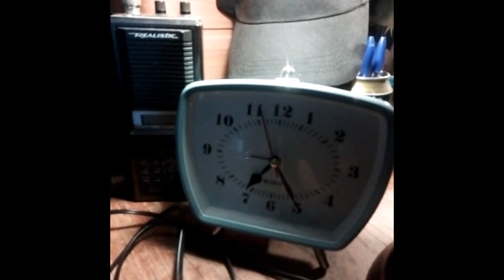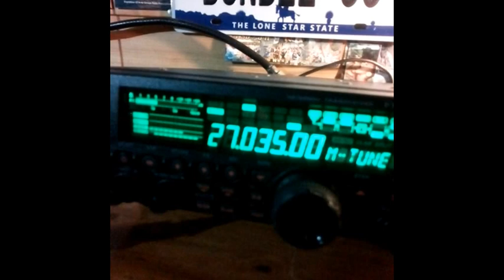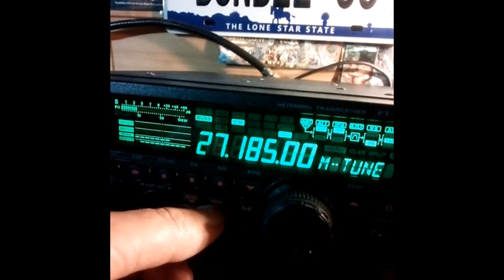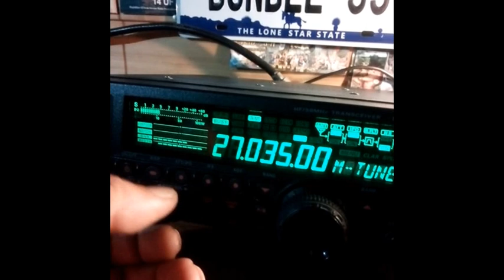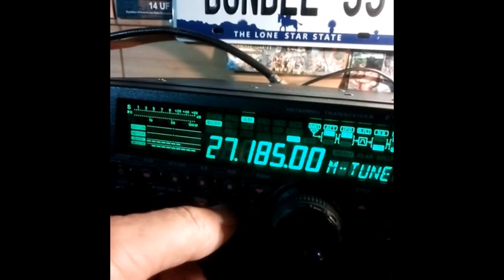CB Le matin du côté des 40 canaux homologuer (07 02 2020)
07H25: Il y a du monde du côté des 40 canaux normaux. Ça module, ça module. Yes ! ;)
73'51 de Dundee33 ~ 14KM3301  ;)